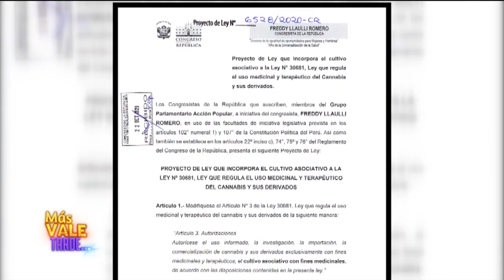Francesca Brivio en "Más Vale Tarde" (13/1/21)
Nuestra presidenta ejecutiva conversa con nuestro querido Mathias Brivio, su hermano, en "Más Vale Tarde". Esta fue una semana en la que el tema del uso cannábico, tanto adulto como medicinal/terapéutico, ha sido tema tendencia, debido el revuelo que causaron las declaraciones del congresista Olivares.
Gracias a Latina por facilitarnos el material.